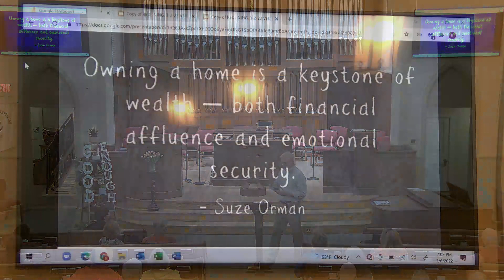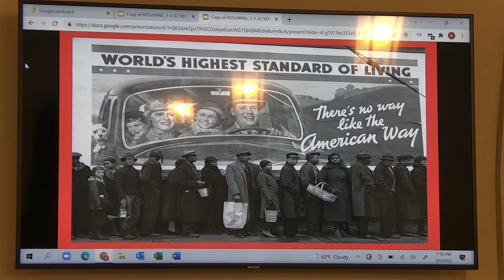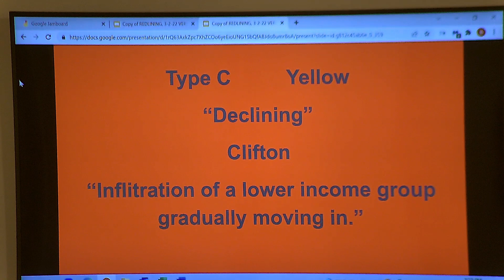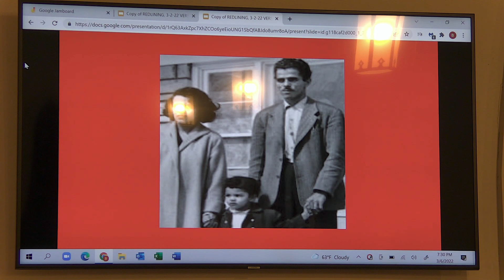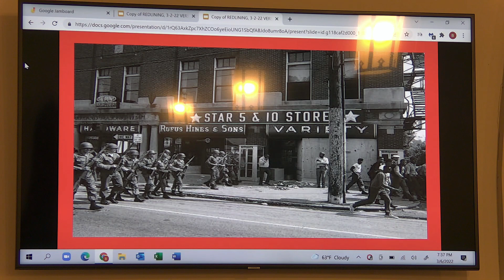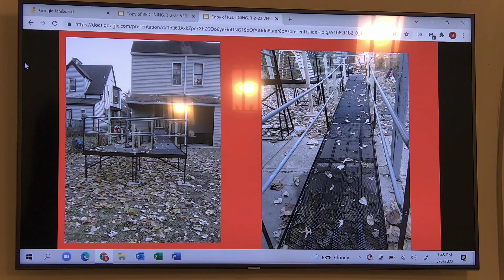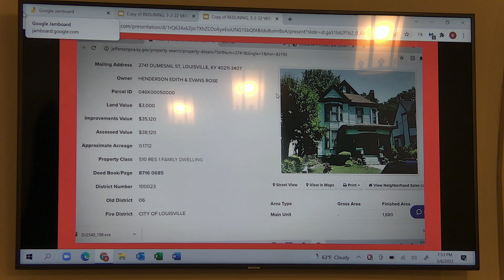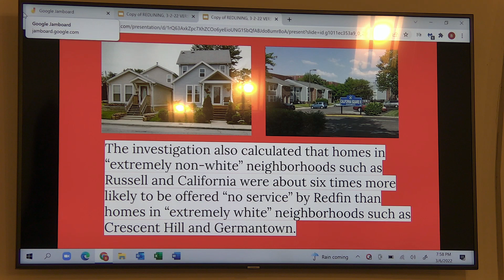The History of Housing and Redlining in Louisville - Bill Wilson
March 6, 2022 - Retired attorney Bill Wilson explains the troubled history of housing and redlining in Louisville from the early 1900s to today, later leading an exchange of thoughts on what we can do now to combat housing discrimination.

Bill is the second speaker in our series of Matthew 25: A Place at the Table discussions.

For more information about Anchorage Presbyterian Church's Matthew 25 commitment and upcoming events around this designation,

Anchorage Presbyterian Church, Louisville, KY